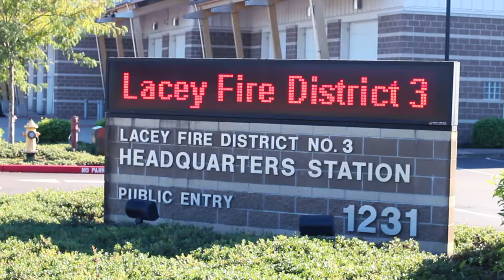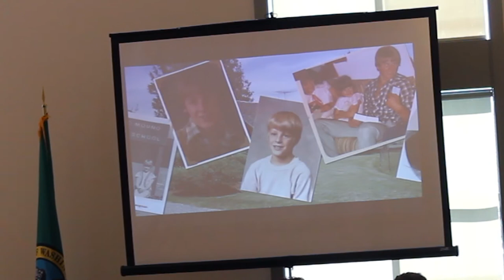Jeffrey Dale Bergman - Memorial Service for a Hero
This video captures a day that honored the life of Jeffrey Dale Bergman.  Jeff was a dedicated firefighter, talented woodworker, fun-loving friend and cherished family member who will not be forgotten.

CREDITS
Song: Hold On To Hope Love by Amy Stroup (Legally licensed for this project)